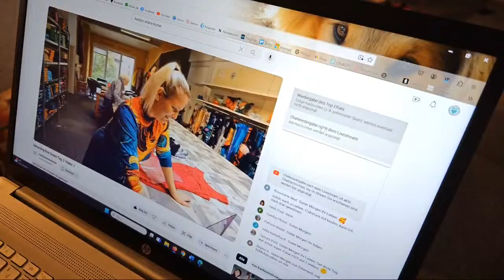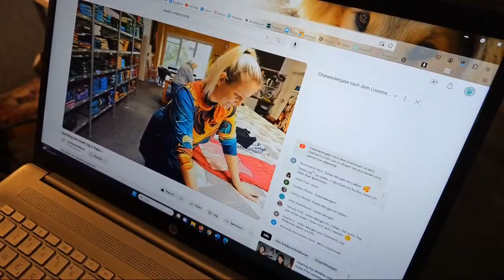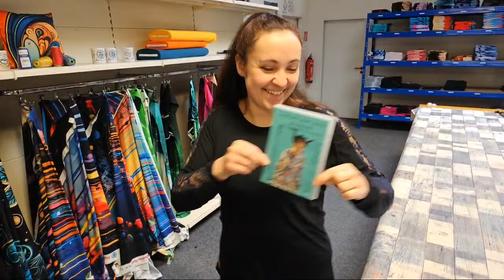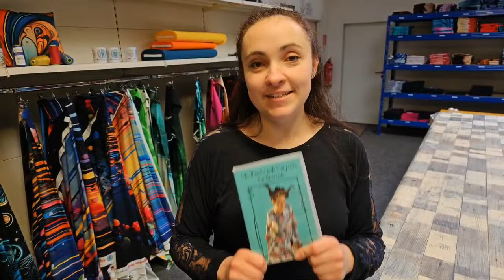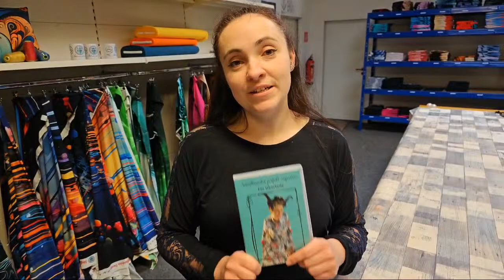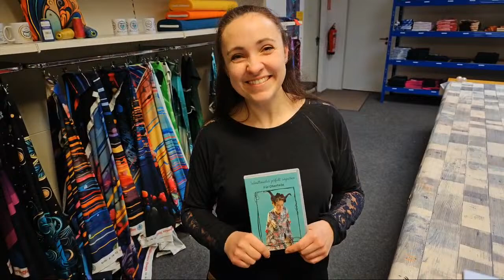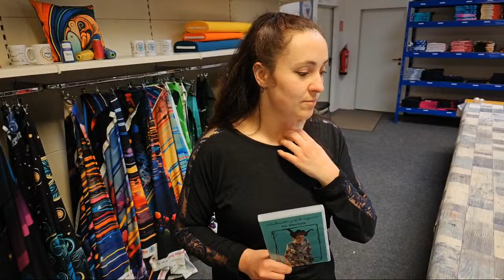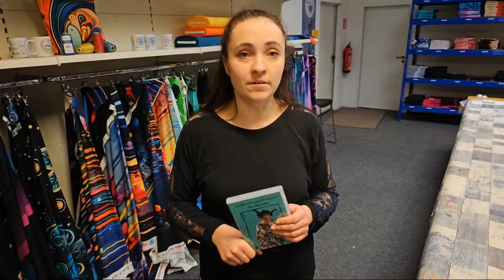Upcycling live Event Tag 2 Video 2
Mach Altes neu - Dein Live-Upcycling-Event auf Kaidso Onlinekurse!

Tauche ein in die Welt der Kreativität und Nachhaltigkeit auf Kaidso Onlinekurse! Sei dabei, wenn wir in unserem dreitägigen Live-Stream-Event alte Kleidung in völlig neue Modedesigns verwandeln. Wir haben sechs unglaublich kreative Teilnehmerinnen an Bord, die aus alten Stücken echte Mode-Highlights zaubern werden.

Upcycling ist mehr als nur ein Trend – es ist eine Lebensweise, die zeigt, wie wertvoll es ist, Ressourcen zu schonen und der Umwelt zu helfen. Durch die Wiederverwendung alter Kleidung reduzieren wir Abfall und geben Stoffen ein neues Leben. Du wirst erstaunt sein, welche Schätze in deinem Kleiderschrank schlummern!

Dieses Event ist perfekt für Dich, wenn Du Mode liebst, aber auch bewusst leben möchtest. Lass Dich von den Ideen und der Kreativität unserer Teilnehmerinnen inspirieren und lerne, wie Du Deine alten Kleidungsstücke in einzigartige Modekunstwerke verwandeln kannst.

Verpasse nicht die Chance, Teil dieser aufregenden Reise zu sein. Mach mit bei Kaidso Onlinekurse und entdecke, wie Du mit Upcycling Deinen Stil revolutionieren und gleichzeitig der Umwelt etwas Gutes tun kannst. Sei dabei, werde Teil der Bewegung und lass Dich von der Magie des Upcyclings verzaubern!